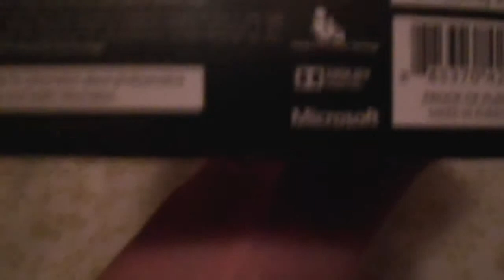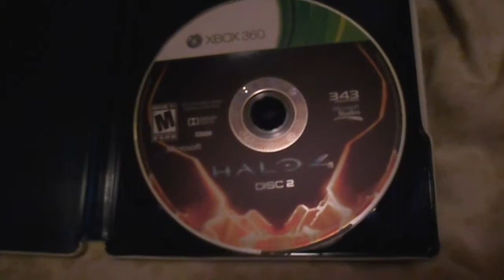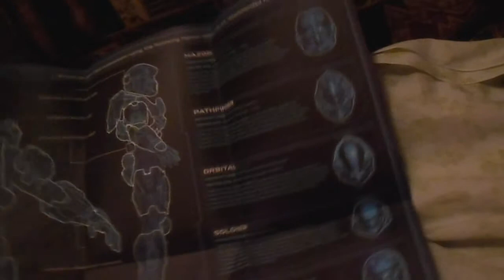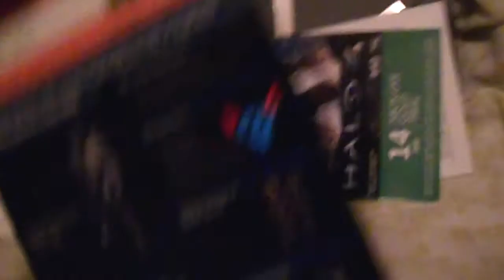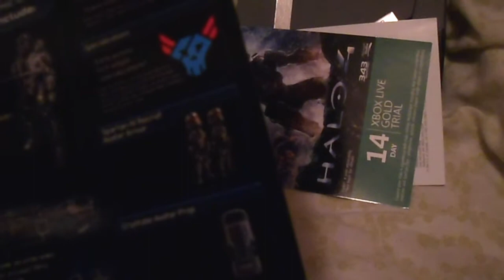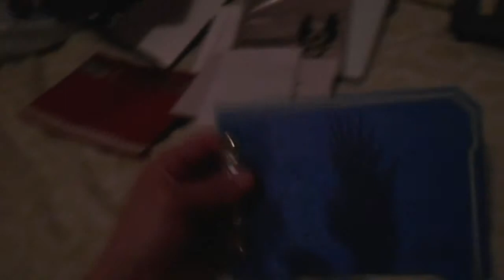Halo 4 Limited Edition | Review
This came slightly late, but here are my first impressions.